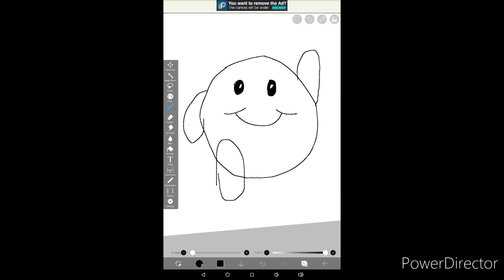First you draw a circle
im gud at drawing ngl 👌